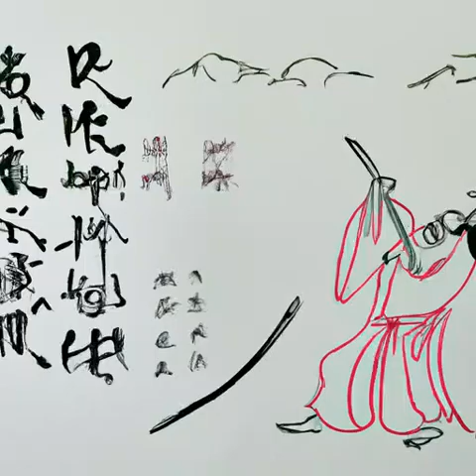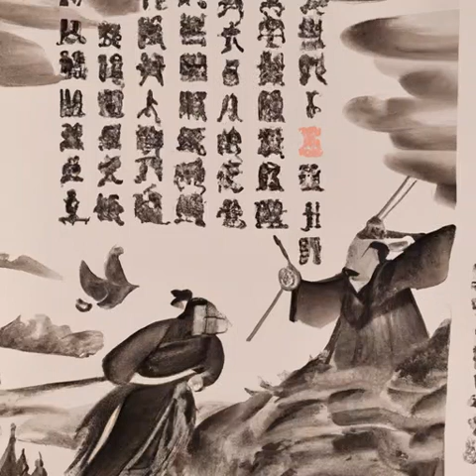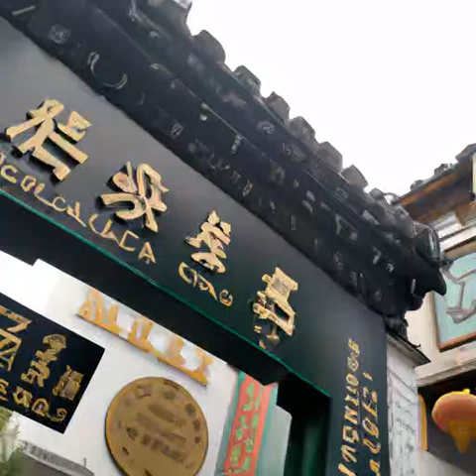第252章 故人之后《苟在妖武乱世修仙》